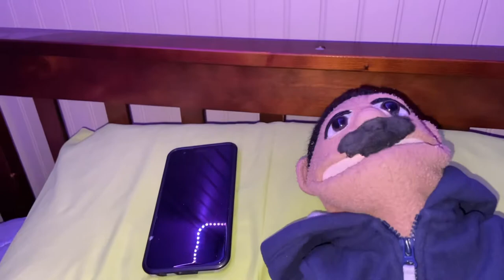Burlito Plays Friday Night Funkin’ | It’s Burlito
Burlito's friend tells him about friday night funkin on a phone call, then he plays it on hard mode, then wakes up to see that it was all a dream!

Short skit